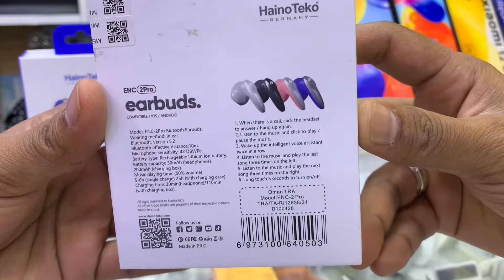Haino Teko Earbuds 2 pro unboxing & review // বাংলা রিভিউ